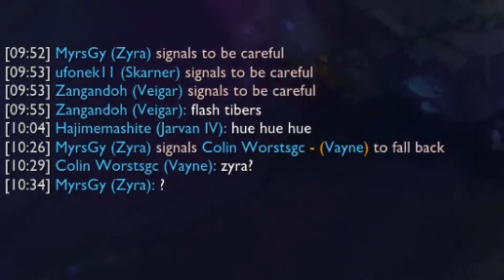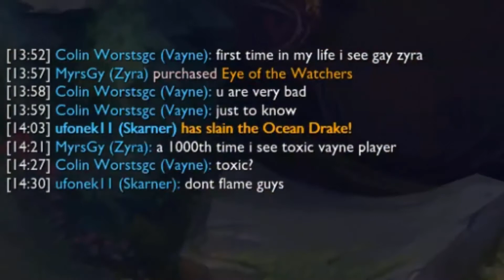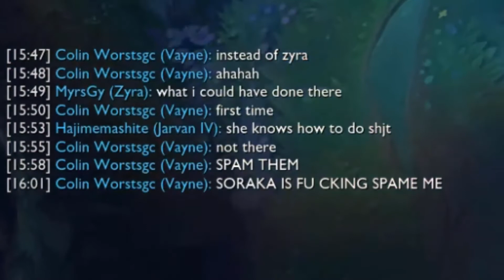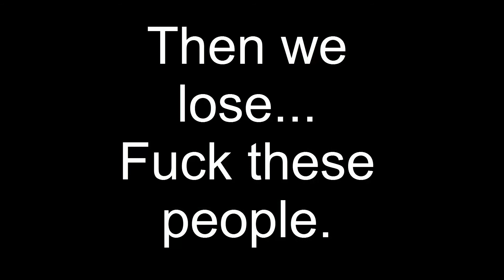LoL - TOXIC VAYNE |UFON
●Vítej u dalšího videa tentokrát ze hry League of Legends